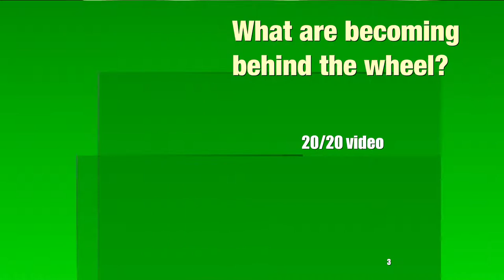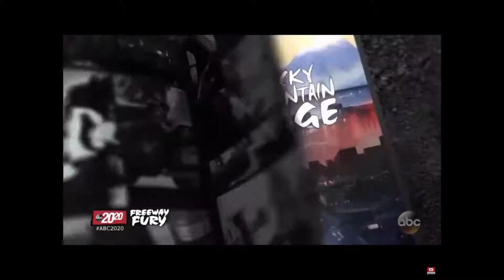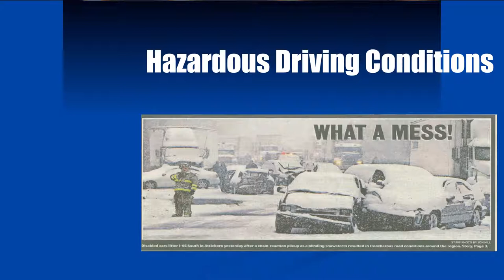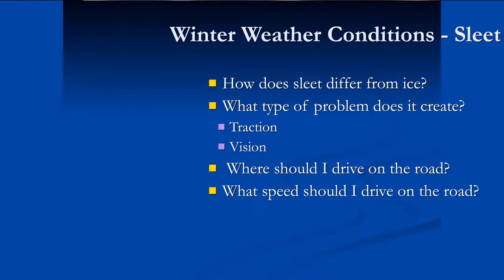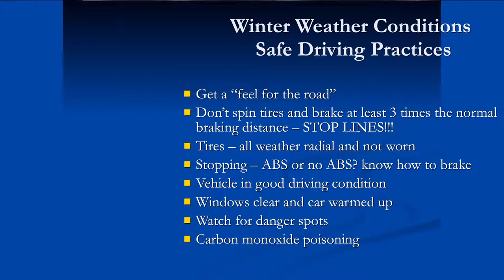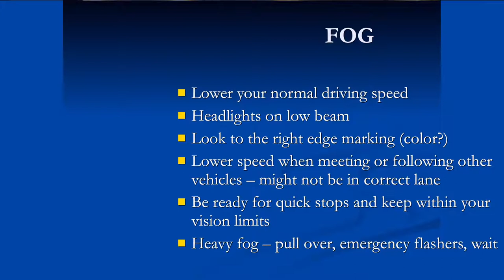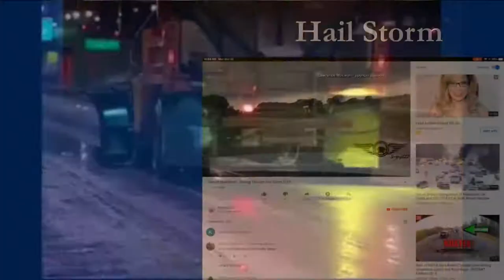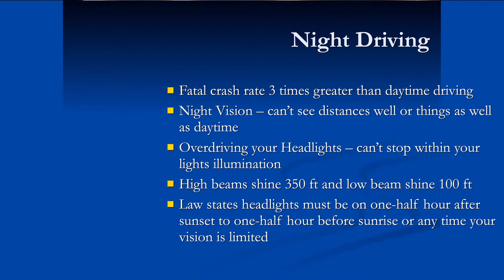Hazardous Driving Conditions